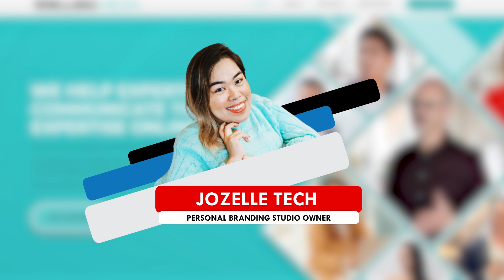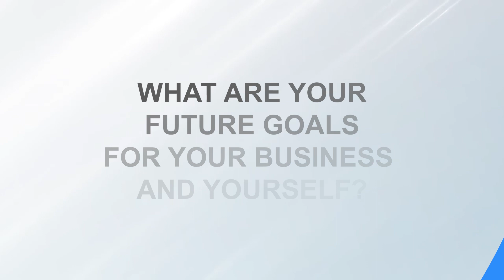PWD agency owner helps aspiring disabled freelancers to get online jobs | FoTW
Jozelle is a physically challenged individual but a very abled Personal Branding Studio Owner. She cannot standup, but she helps personal brands stand out and monetize their expertise by making them visible everywhere and radiate their brand's uniqueness.

Jozelle has been exposed to online jobs and making money online right after she graduated from school. And eventually built her agency thru her YouTube channel.

Because of countless inquiries from her viewers about online jobs, she created a mini course which helped others learn and in the long run hired her students to cater more clients abroad.

Being physically challenged never stopped Jozelle from giving back her blessings to more people in need. She holds an annual event for the orphanage and disabled children called "Share your Joy". This charity initiative has been running for 10 years and will be counting more because of the endless blessing she has been receiving.

Get to know more of Jozelle, her shares of struggles and success, a little about her personality and her tips for other aspiring agency owners.

00:00 Introduction
01:34 How long have you been doing freelancing and your achievements?
03:33 What are your struggles and failures in freelancing?
05:04 What are the habits that you developed that helped you in your freelancing?
07:37 If you are to start freelancing again, how would you do it as a beginner?
09:21 Who was Jozelle in her younger years?
13:30 How did you started the Rolling Media Agency?
18:16 Jozelle's share your joy community outreach program
21:53 How do you build your agency's culture?
24:20 How do you make the best out of your relationship with your clients?
25:58 What is your best advice for aspiring agency owners?
27:53 Parting words of wisdom